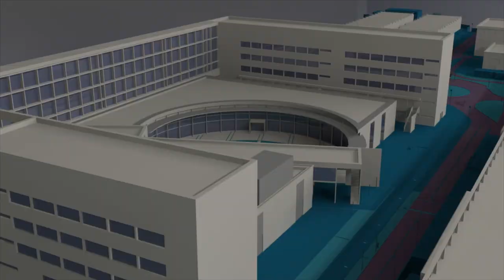Fase Nacional de la Olimpiada Matemática 2018 (ETSA-UPV) - Noticia @UPVTV, 22-06-2018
Les une su pasión por las Matemáticas.

61 jóvenes, estudiantes de segundo curso de Educación Secundaria Obligatoria de todas las comunidades españolas, además de Ceuta, Melilla y Andorra, se han dado cita en la Universitat Politècnica de València para participar en la vigesimonovena edición de la Fase Nacional de la Olimpiada Matemática, organizada por la Federación Española de Sociedades de Profesores de Matemáticas.

La Escuela Técnica Superior de Arquitectura de la Universitat Politècnica de València ha acogida la presentación y primeras actividades de la Fase Nacional de la Olimpiada Matemática.

La Olimpiada consta de tres fases: provincial, regional y nacional. En esta última etapa, las actividades se dividen en pruebas individuales y por equipos.

Pero no todo son problemas matemáticos, porque el programa también incluye actividades lúdicas y culturales.